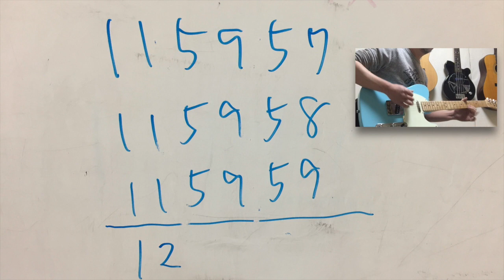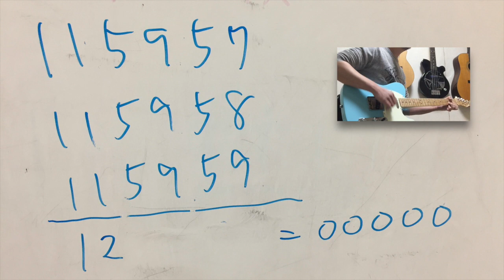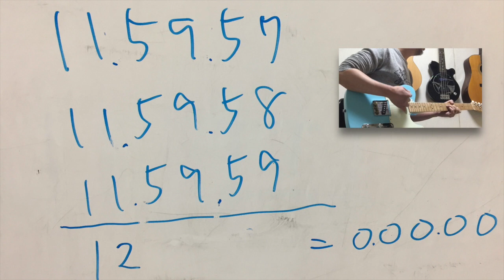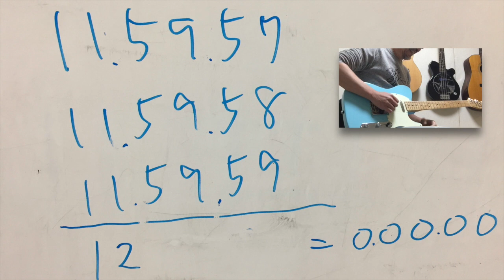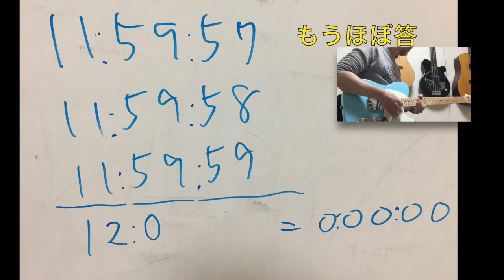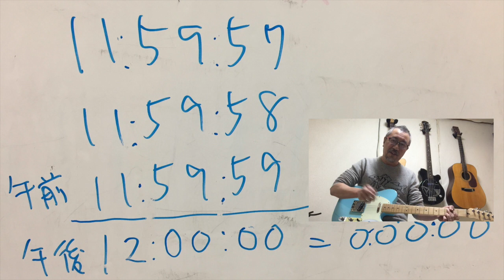なぞとき01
◆23：30からはツイキャス

◆ギター・ウクレレ教室（神奈川橋本/東京調布）